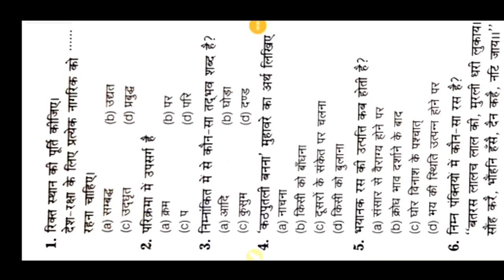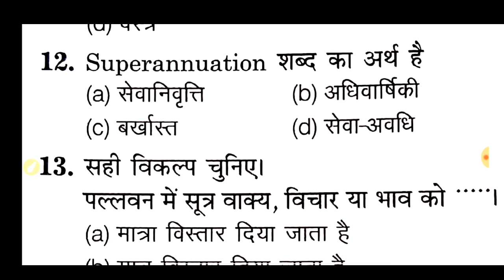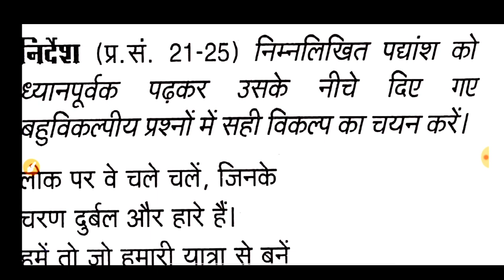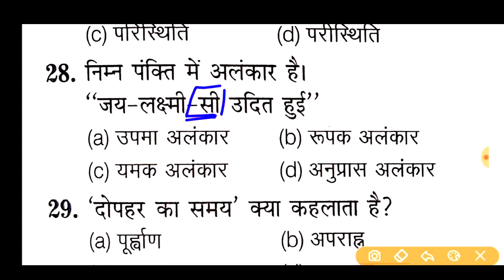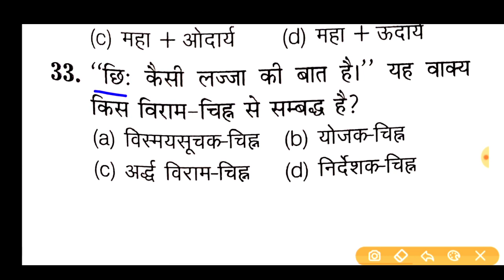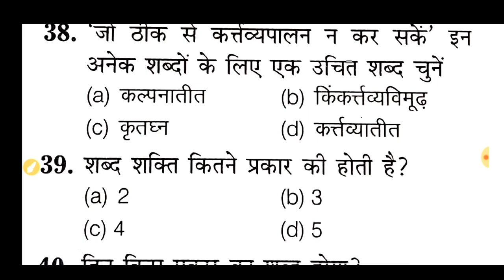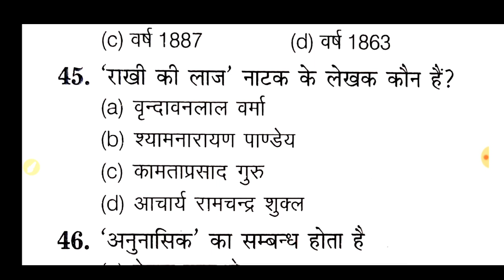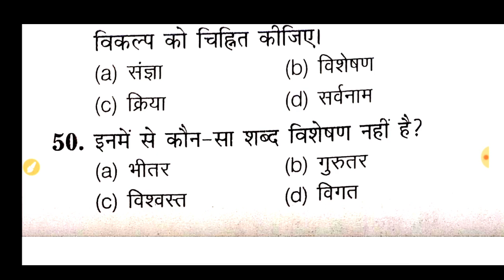UPSSSC EXAM!हिंदी फुल टेस्ट👉{321} है 🔴 बीएड,RO/ARO, फारेस्ट,जेल,UPTET,CTET,S.I, पुलिस,All State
UPSSSC EXAM!हिंदी फुल टेस्ट👉{321} है 🔴 बीएड,RO/ARO, फारेस्ट,जेल,UPTET,CTET,S.I, पुलिस,All State imp
uttar Pradesh subordinate services
dev GK TRICKS hindi test  hindi test
uttar Pradesh subordinate services dev Gk Tricks Hindi full test
Hindi by Dev sir
dev sir Hindi dev Gk Tricks Hindi full test
all Exam hindi test
Bed Exam-2020
B.Ed एंट्रेंस एग्जाम
B.Ed exam 2020